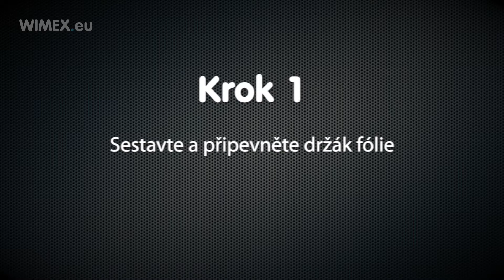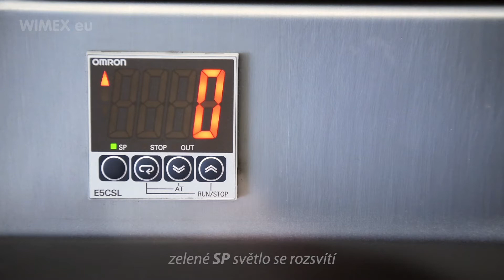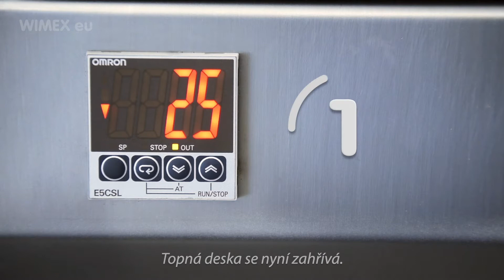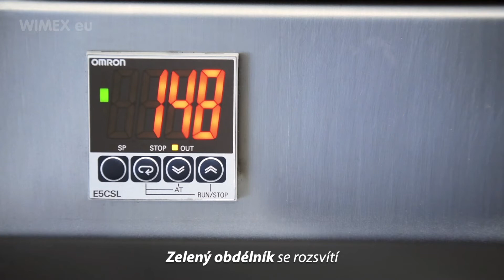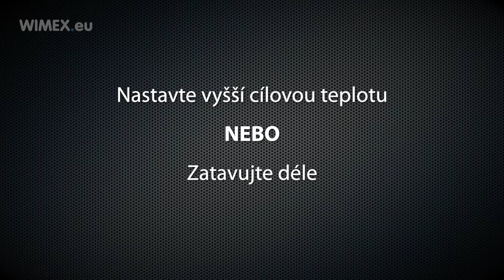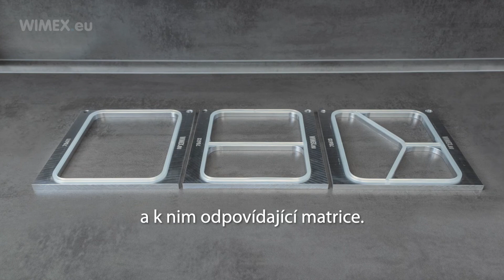ZATAVOVACÍ STROJ - návod k obsluze | CZ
Predstavujeme náš snadno ovladatelný a nenárocný profesionální
zatavovací stroj s digitální regulací teploty, pro dokonalé balení
hotových jídel. Skvelá variabilita a krátká zatavovací doba, umožnují
balení velkého množství jídla i v nárocném provozu.

Pripravte se na balení hotových jídel, které si vaši zákazníci zamilují.

(i) Pred prvním použitím stroje si prosím prectete celý návod.